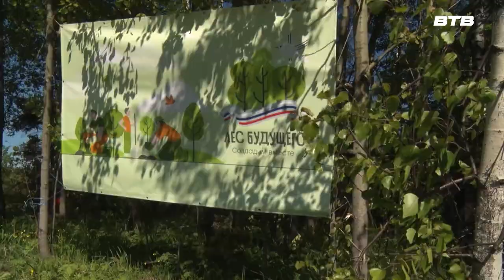ЛЕС БУДУЩЕГО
В рамках подмосковной акции «Лес будущего» на территории Ленинского городского округа высадили молодые сосны вблизи деревни Андреевское. Они прекрасно дополнят уже существующие зелёные насаждения. Всего посадили восемь тысяч деревьев